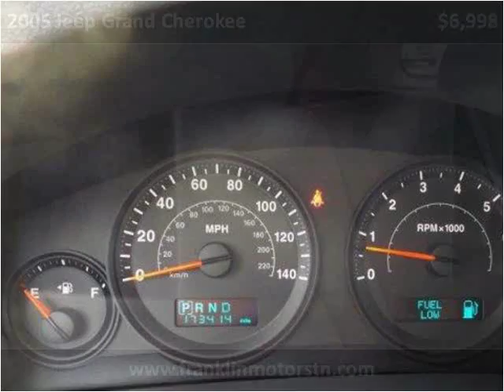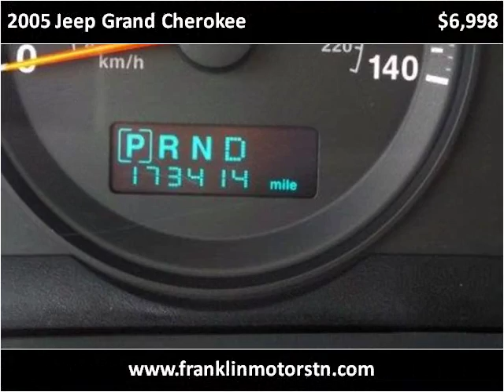2005 Jeep Grand Cherokee Used Cars Nashville TN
This 2005 Jeep Grand Cherokee is available from Franklin Motor Company.